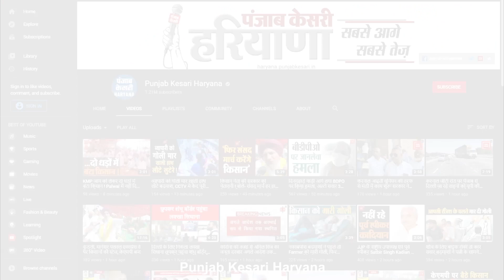Kaithal में Ashok Gurjar के सिर पर दूसरी बार फिर सजा जिला अध्यक्ष का ताज, सुनिए खास बातचीत में